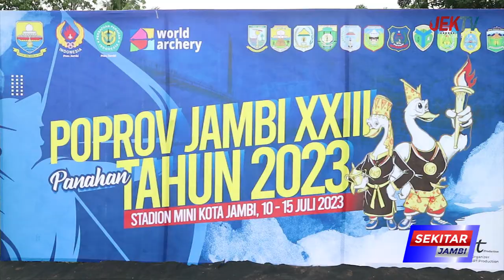KETUA PERPANI HERI YANTO BERHARAP AKAN LAHIR BIBIT BIBIT ATLET BERBAKAT